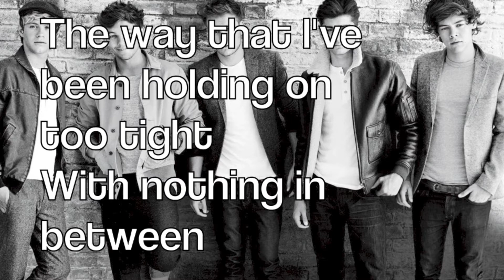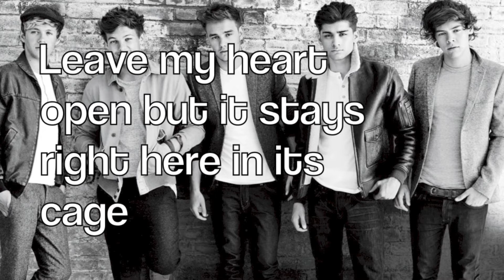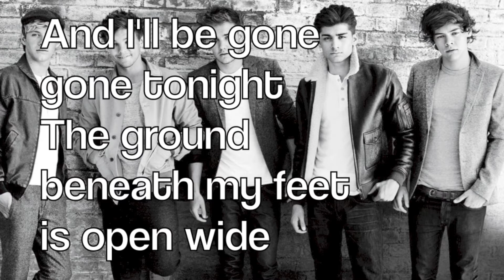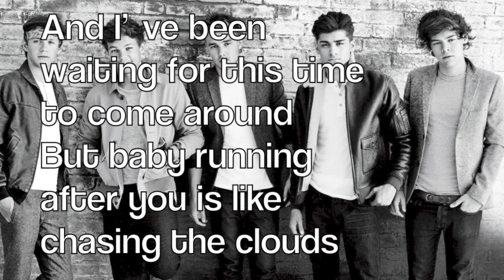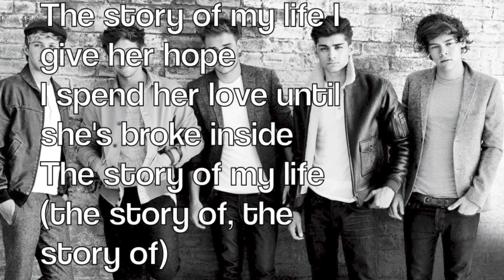Piano Karaoke/Instrumental - Story Of My Life - One Direction with lyrics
Piano instrumental of story of my life :D